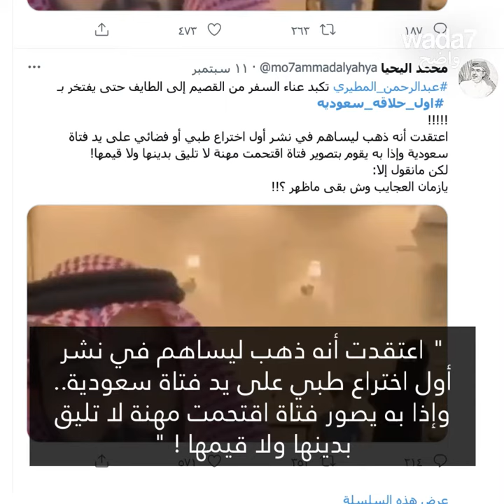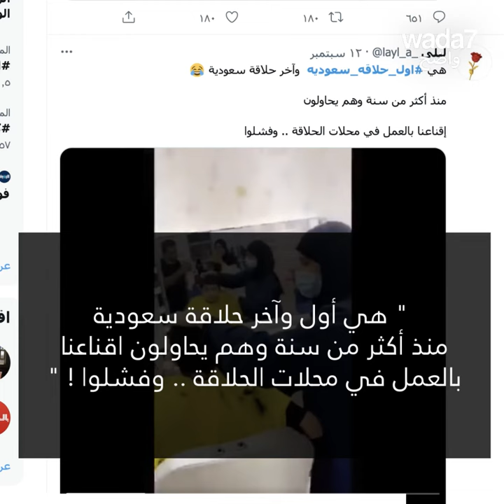أول حلاقة سعودية ! ♀🇸🇦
فيديو لأول حلاقة سعودية يشعل الانترنت ويثير الانقسام .. ولكن لماذا !؟ ♀🇸🇦